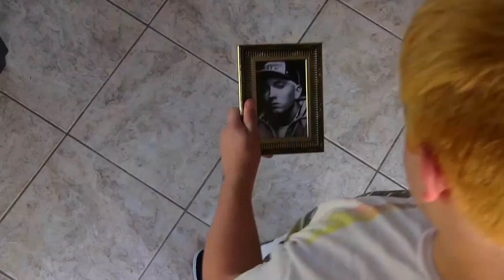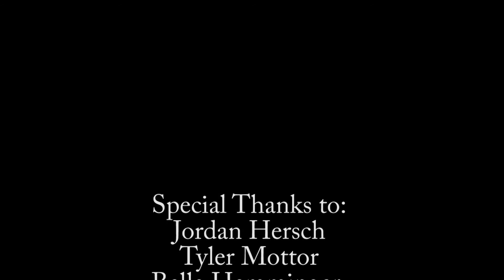BAD GUY - EMINEM (WMU STUDENT MUSIC VIDEO)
Mathew Mitchell (Stan's little brother) is a older now and he's out for blood. This is a story about a angry, self destructive, and heartbroken young man who decides to drag his old idol (Eminem) down to the bottom with him.